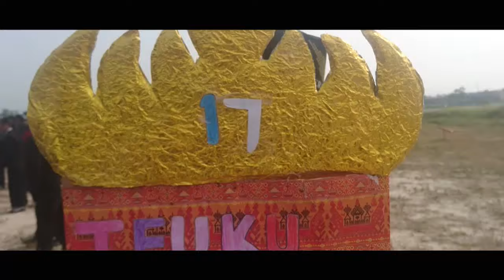PPLK ITERA 2017 - Teuku Muhammad Hasan, Kel 17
Inilah serangkaian kegiatan kami saat mengikuti PPLK ITERA 2017 pada tanggal 15-17 agustus 2017.
TMH17 : Together More Happy !!
Song : 30 Seconds to mars - Do or Die